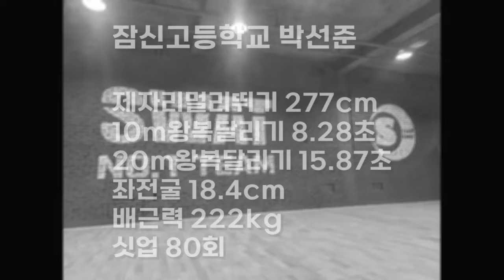체대입시생 3월테스트 12위 잠신고등학교 박선준 [스왓TV]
lovesanglee0